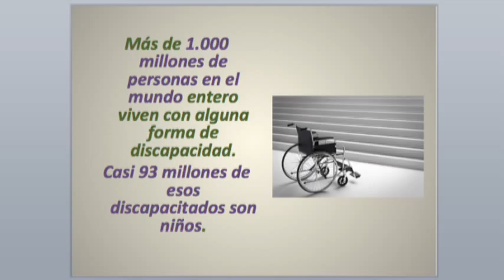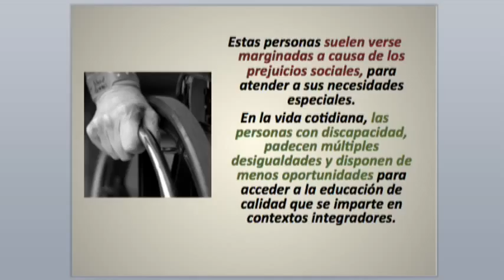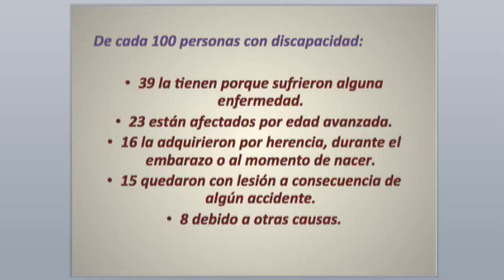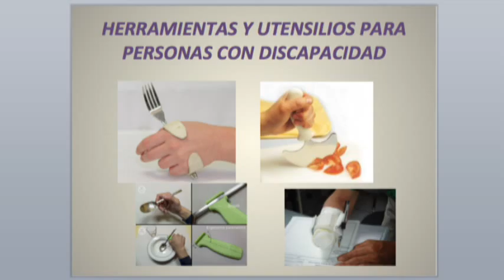Dr Gabriel Pérez Corona